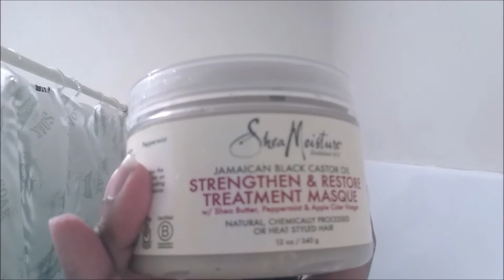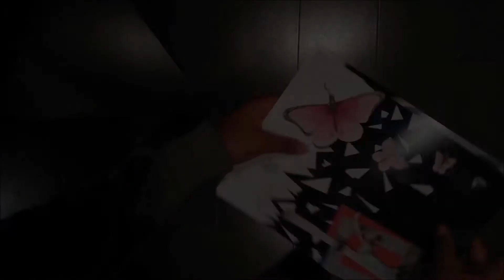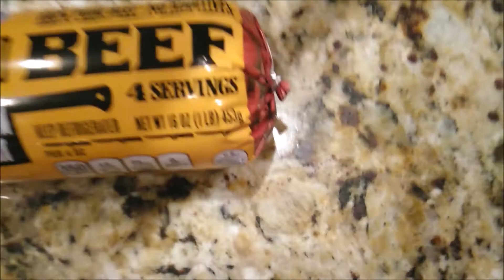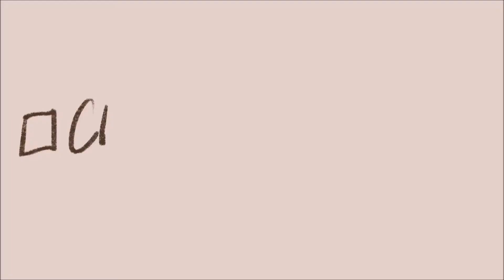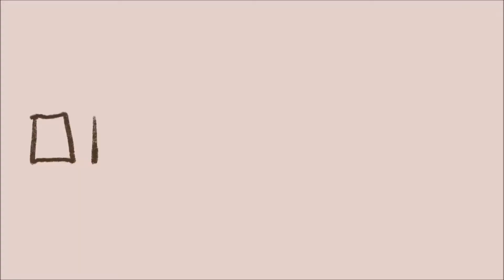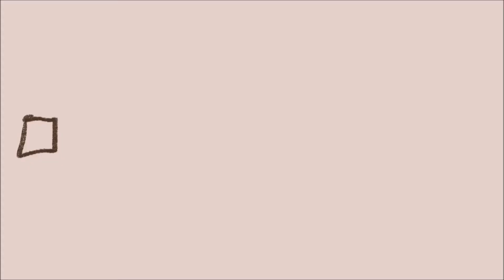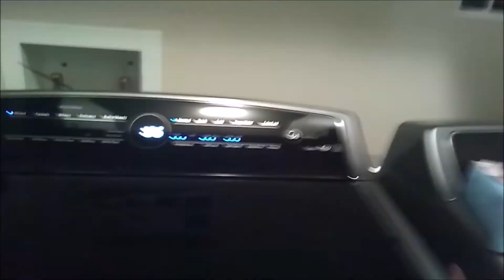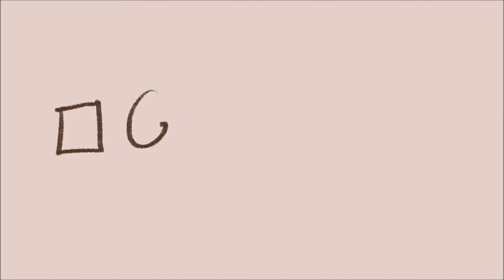VLOG Getting Organized - CLEAN WITH ME - Getting my life together - MEAL PREP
⭐️⭐️⭐️Today I do all the things I should've done all semester but simply didn't! This includes meal prepping, going to the car wash, cleaning my room and bathroom clean with me style, doing my hair, and much more! I wanted to edit this in premiere pro but there's an issue with my subscription so we're back to windows movie maker for now. How do we like the canva thumbnail? I don't know if it's really the thumbnail style for me, but I'm finding that style hard to find. Finally, check out my etsy and let me know what all your thoughts are. ⭐️⭐️⭐️